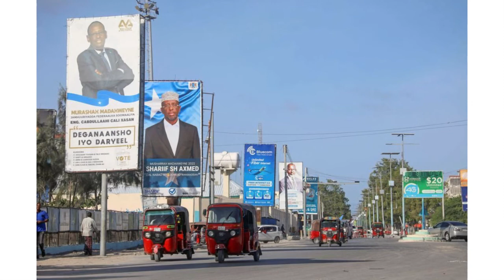MTV Media News May 15 2022